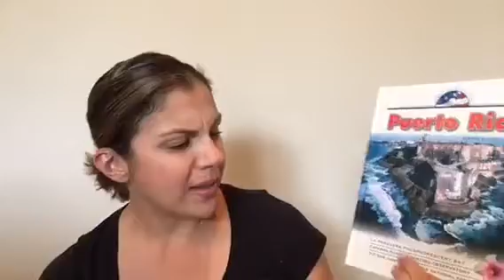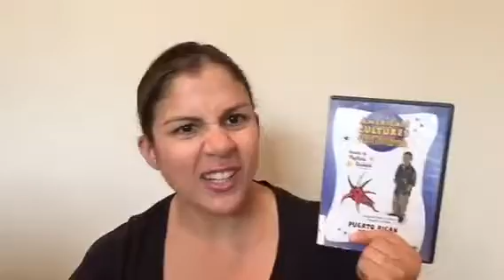CELEBRATING HISPANIC HERITAGE MONTH IN OUR HOMESCHOOL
In this video I show you how I plan to celebrate Hispanic Heritage Month in our homeschool.